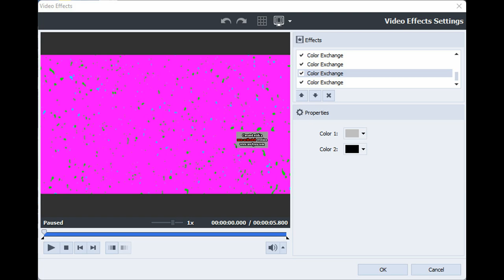How To Make Clearer Gradient Map on AVS